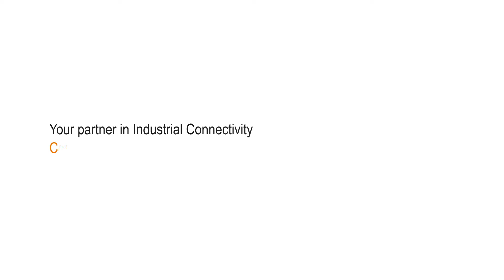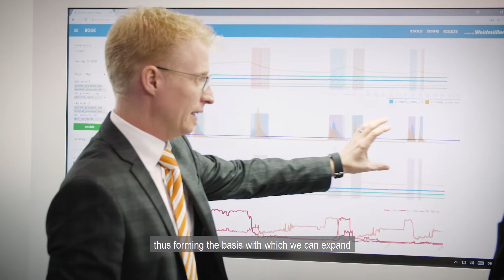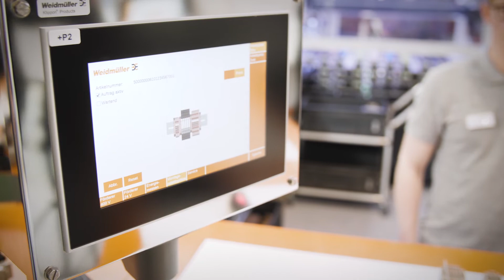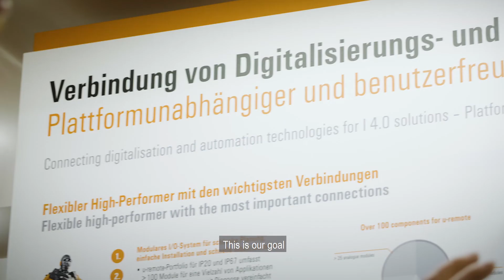Integrated solutions from sensor to cloud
Dr Björn Six, Vice President BU Machinery Solutions at Weidmüller, on the merging of automation and digitalisation, and solutions that enable manufacturing companies to prepare for the requirements of Industry 4.0